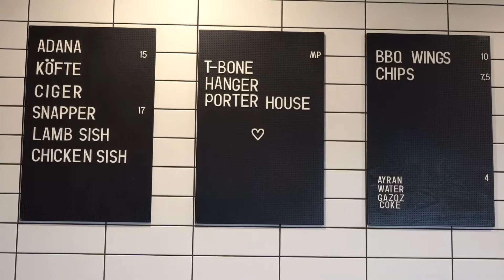MIKSA ULTIMATE TURKISH STREET FOOD TASTE TEST IN AUSTRALIA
Listen ad-free with YouTube Premium
Song
Invincible
Artist
Deaf Kev
Writers
AEI (on behalf of NCS); MINT_BMG, IMPEL, LatinAutorPerf, Featherstone Music (publishing), Abramus Digital, and 12 Music Rights Societies